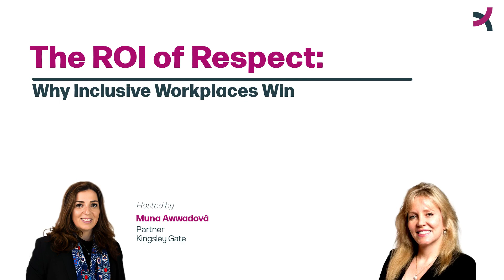The ROI of Respect: Why Inclusive Workplaces Win with Muna Dandan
Kingsley Gate puts Muna Dandan in the spotlight, a distinguished legal professional renowned for her groundbreaking work and advocacy for diversity and inclusion in the corporate sphere.

Muna is a trusted advisor to the board of the Dubai Financial Services Authority and serves as General Counsel of the world-class Financial Services Regulator of the Dubai International Financial Centre. With a career spanning more than a decade, Muna has navigated the complexities of the legal landscape while spearheading initiatives aimed at fostering gender balance and empowering women in leadership roles.